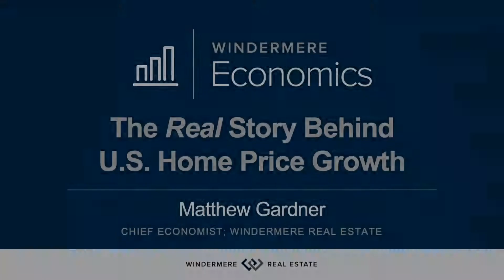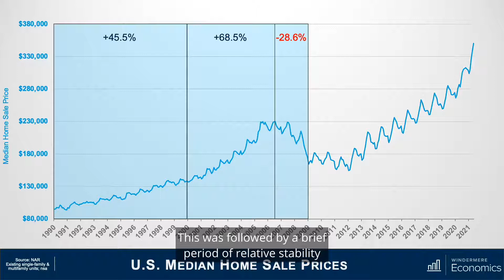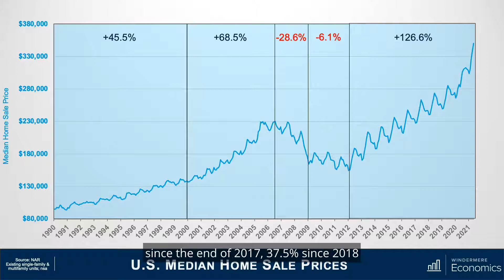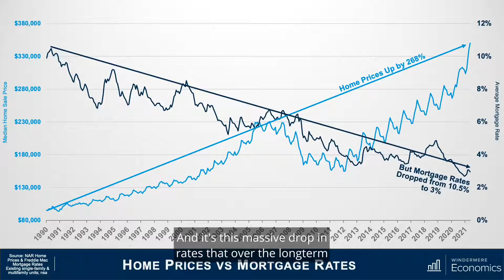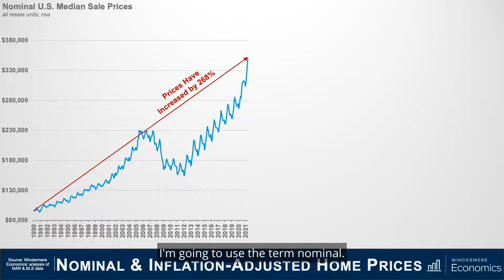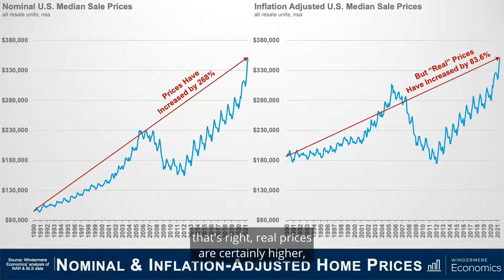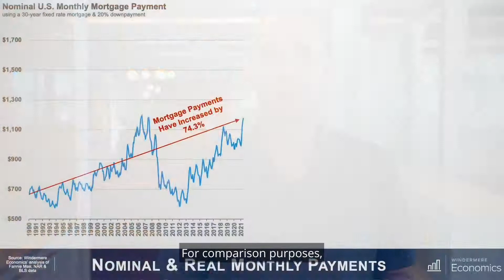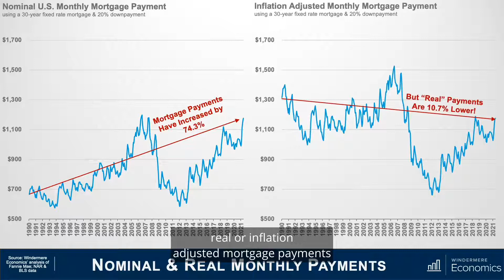Chief Economist on Inflation Rates and Mortgage Payments in 2021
In this month's episode of "Monday with Matthew," Matthew Gardner digs into the data on inflation rates and mortgage payments to explain the significant increase in home prices over the past thirty years.